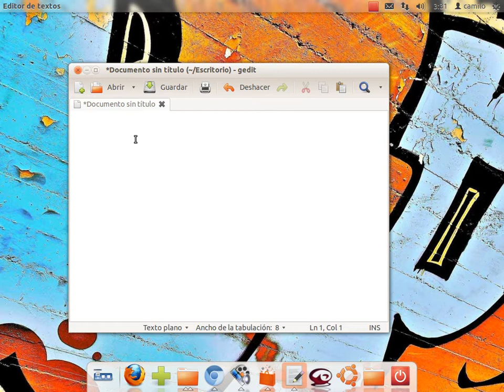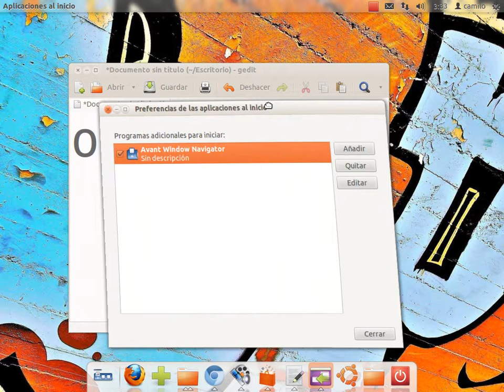como quitar Programa del inicio De Linux ubuntu 12.04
disculpen por usar usar la palabra borrar era quitar que queria decir
espero que disfruten el video y aprendan mucho de el  y lo compartan con los demas para que aprendan tambien como ustedes

musica utilizada